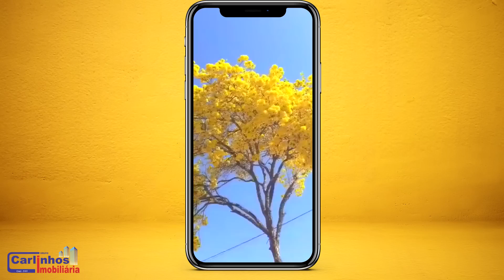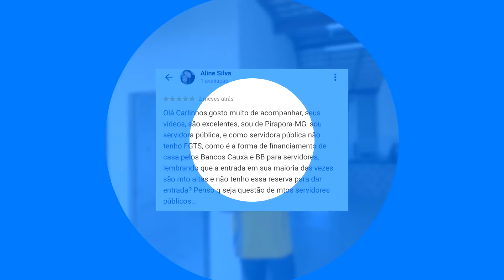Tenho certeza que vc vai se surpreender com essa casa e o acabamento detalhado Carlinhos Imobiliária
Avalie nossa empresa no Google clicando neste link abaixo
Que Tal Agendar Sua Visita e Tirar Todas As Suas Dúvidas?  😉

🏠 Bairro Pousada Del Rey em Igarapé - MG

💰 R$ 550Mil Financiamento Bancário
🛏 3 Quartos sendo Uma Suíte
🚙 Garagem
📺 Sala de Estar
👨‍🍳 1 Cozinha
🚽 3 Banheiros
🍖 Área Gourmet
🗺 Ótima Localização

MEDIDAS DOS CÔMODOS DURANTE O VIDEO.

00:00 - Introdução
1:19 - Vista Aérea
1:57 - Fachada
3:28 - Garagem
4:15 - Avaliação do Google
6:26 - Sala de Estar
8:00 - Quarto 1
8:46 - Quarto 2
9:30 - Banheiro Social
10:23 - Quarto Suíte
10:58 - Banheiro Suíte
11:22 - Cozinha
12:25 - Área de Serviço
13:03 - Lavabo
13:20 - Área Gourmet
14:04 - Área dos Fundos
15:31 - Reflexão do Dia

*Consulte Condições.